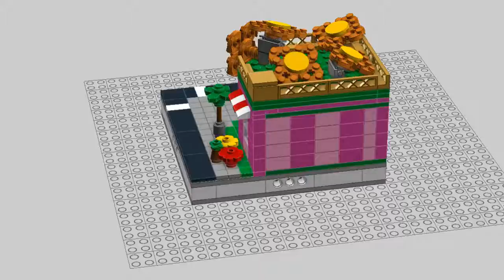Lego Flower Shop for Modular City